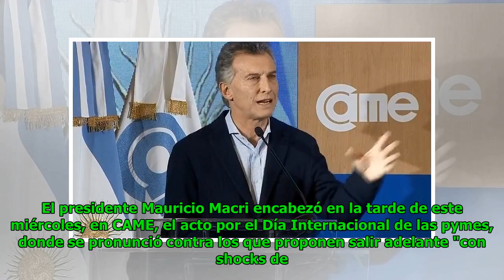Mauricio Macri dijo que los que piden shocks de consumo quieren volver a "los cuentitos del pasado"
Eric Goodwin